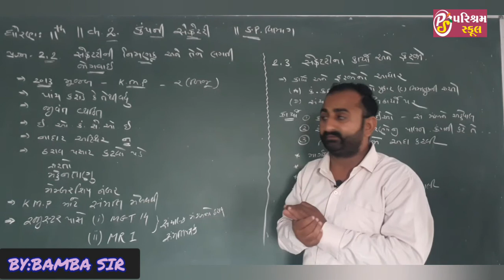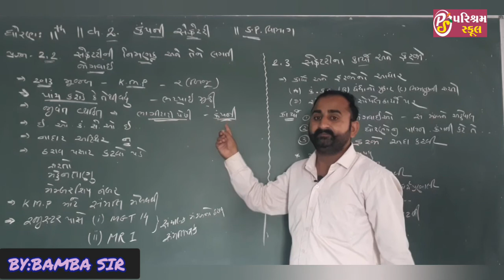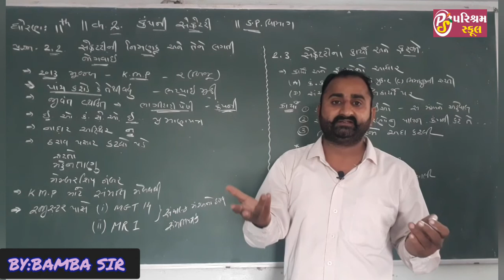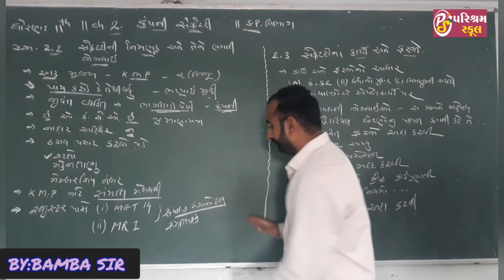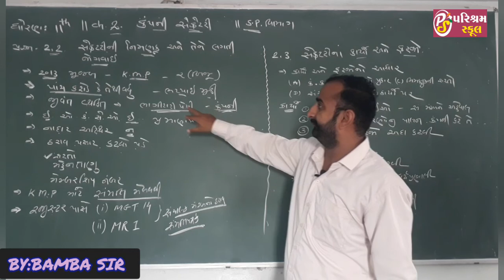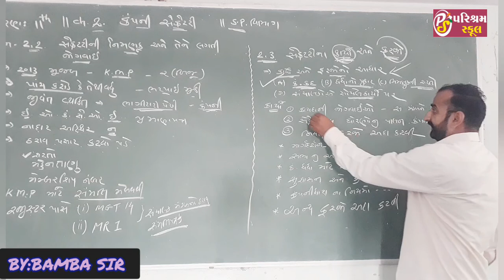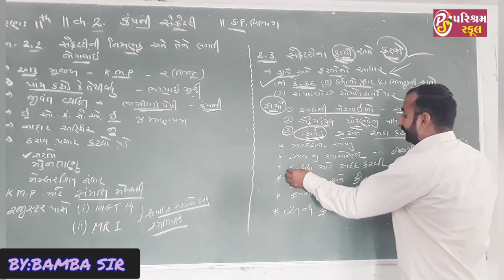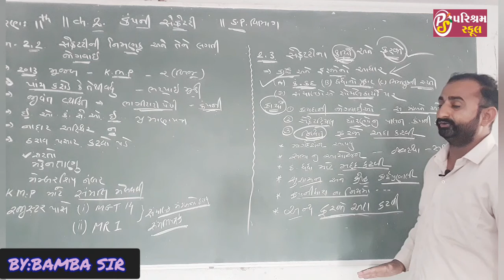STD 11th//subject S.P.C.C//s.p. vibhag//CHAPTER 2// DATE 07-09-2020